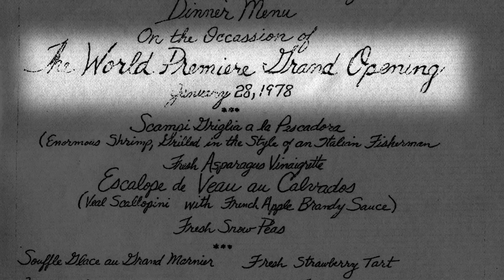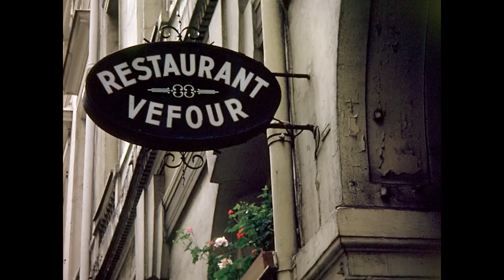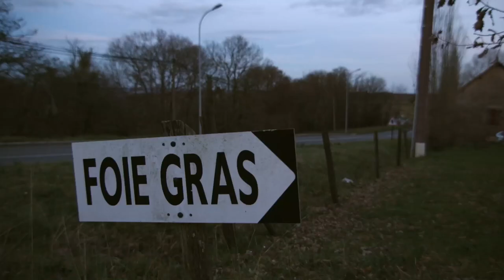THE INN AT LITTLE WASHINGTON | The First Dream: The Inn at Little Washington Origin Story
In 1978, the self-taught Chef Patrick O’Connell opened a restaurant in an unlikely location - a rural hamlet in the foothills of the Blue Ridge Mountains. He then sets out on a gastronomic pilgrimage to France that births his life-long mission: 3 Michelin Stars.

The Inn at Little Washington: A Delicious Documentary explores the world of Chef Patrick O’Connell and his magnificent obsession: The Inn at Little Washington. Considered one of the greatest dining experiences in America, we follow this “chef’s chef” as he chases the dream of a 3rd Michelin star.